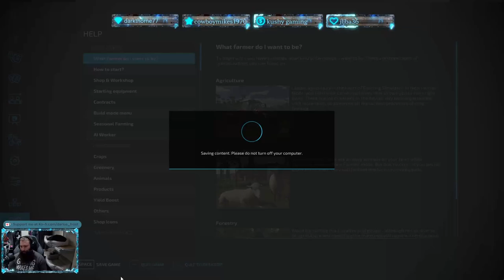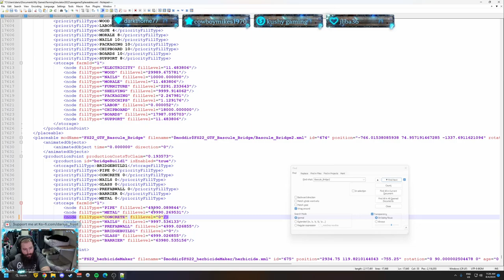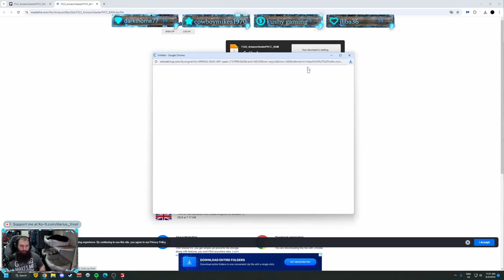Farming Simulator 22 - PV Canyon Crossing Ep. 91 Timelapse